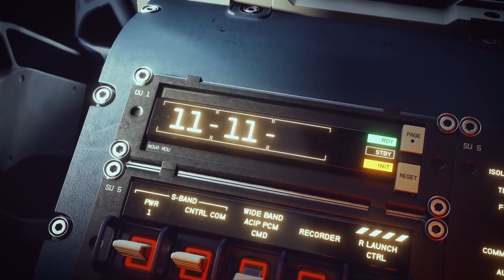GG - Balkanski igrači od sada idu na Major!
Objavljeno kada izlaze Battlefield, Age of Empires i Starfield, šampion EBL-a impresionirao u LEC-u, naša PUBG liga ide na Major i za kraj naši gledaoci postaju filozofi

Gaming emisija za rekreativne i hardcore gamere. Uz humorističan osvrt na aktulena dešavanja, Ljuba će vas provesti kroz svet gaminga, od najnovijih igara, preko esport takmičenja i vesti pa sve do najbizarnijih dešavanja koja prate industriju video igara i esporta. Prati GG i uvek budi u toku!